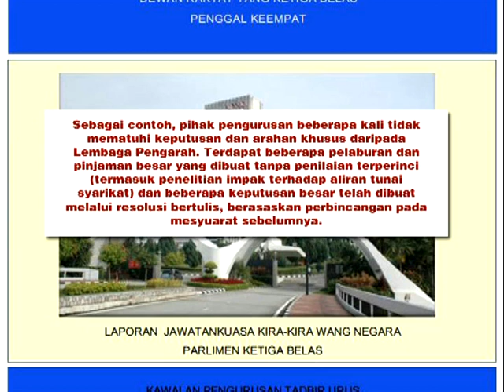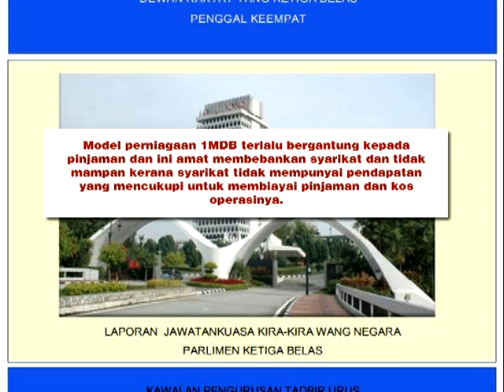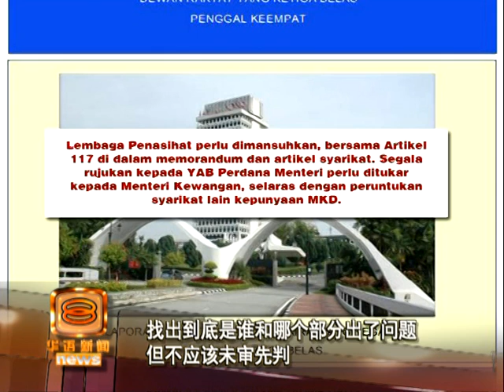公账会呈一马公司报告 前CEO管理不当应负责 [20160407]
一马发展有限公司调查报告，几经波折今天终于出炉。公账会在报告中点明，一马公司的财务表现欠缺理想，尤其是管理层没有经过董事局同意，就擅自决定投资，导致公司债台高筑，因此将管理弊端的责任归咎于一马公司前首席执行员拿督沙鲁阿兹哈。公账会除了促请执法当局必须调查沙鲁和相关人士外，同时建议废除由首相拿督斯里纳吉领导的顾问局。